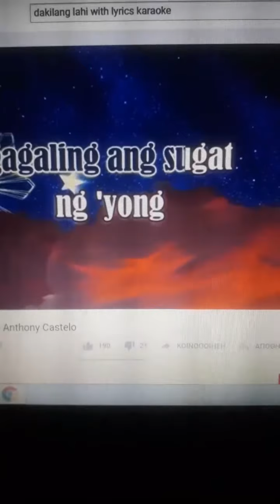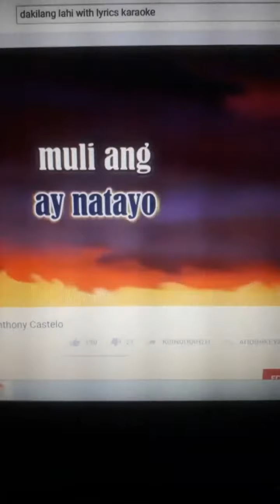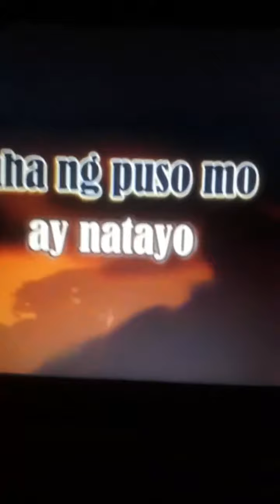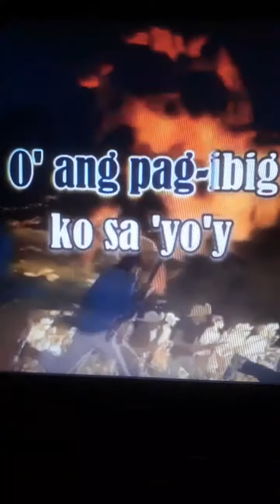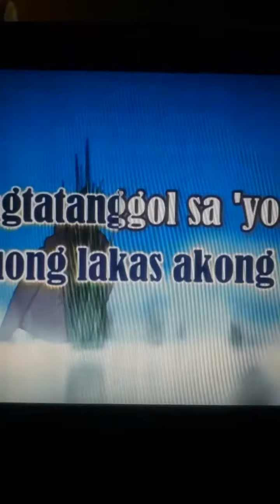Nag count down 11 :58 june 11 2020 Live waiting for Independence Day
My free night   Araw ng Kalayaan 122th